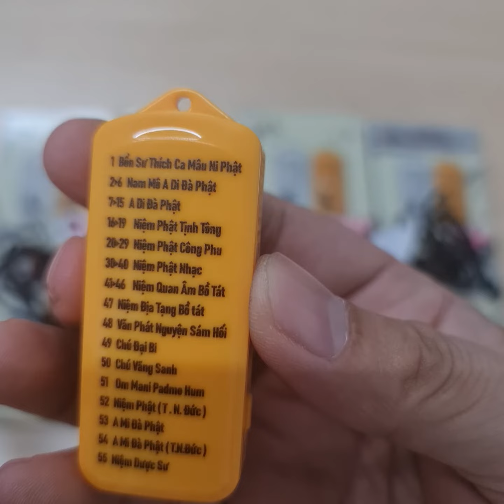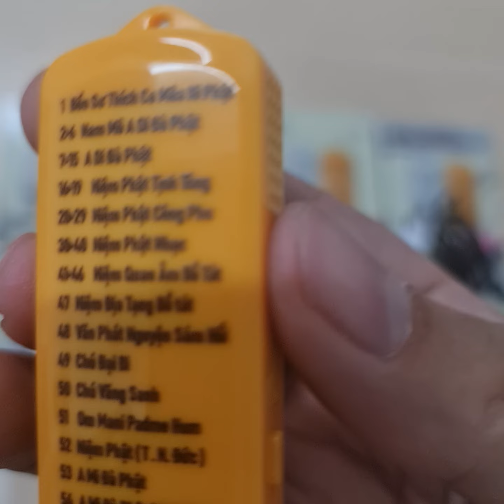Máy niệm phật mini 55 bài